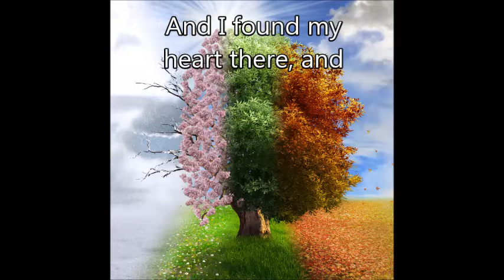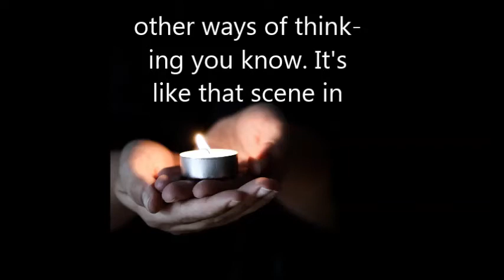InterSpace Podcast Episode 15 Audiogram: Out of the Broom Closet with Kristine Bohmer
Angelina and Kristine dish on paganism, Graves’ disease, women, and body image.